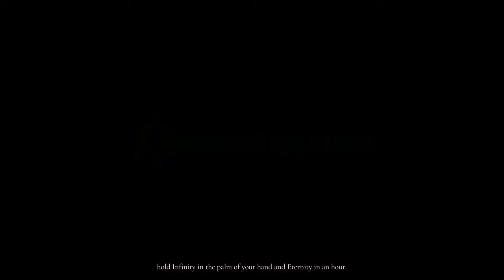Necrophosis - Strangest Puzzle Game Ever!?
This game is unlike any other puzzle game you have ever played except...Scorn. While Scorn has some good puzzles it is not strictly a puzzle game. Necrophosis is, at least the demo is. The puzzles are interesting and strange.

"Necrophosis inspired by Zdzislaw Beksinski is a chilling first-person horror adventure, plunging you into a nightmarish realm teeming with grotesque forms and ominous visuals. Delve into eerie landscapes and uncover secrets in this atmospheric journey through the macabre."

The walkthrough was played at 4K UHD resolution with maxed settings.

Test Bed System Specifications:
16GB DDR4 G.Skill Trident X @ 3400MHz CAS14
Gigabyte Windforce OC 16GB RTX 4070 Ti Super

Gameplay footage captured using:
Nvidia GeForce Experience

Video created using:
Hand-crafted with love and 100% FREE and open-source!
Free & open-source forever (GPL version 3.0)

System Requirements

Minimum:
OS: 64-bit Windows 10
Processor: QuadCore AMD Ryzen 3 3300X / Intel Core i5-8400
Memory: 8 GB RAM
Graphics: NVIDIA GeForce GTX 1060 (4 GB)
DirectX: Version 11
Storage: 15 GB available space
Additional Notes: SSD (Solid State Drive)

Recommended:
OS: Windows 10/11
Processor: AMD Ryzen 5 3600／Intel Core i7-8700
Memory: 16 GB RAM
Graphics: NVIDIA GeForce RTX 2060 (8 GB)